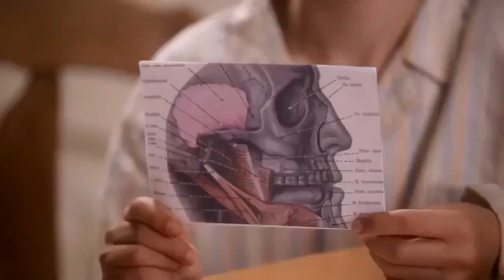Lizzy Caplan in Masters of Sex Tribute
Lizzy Caplan in the show time television show Masters of Sex.